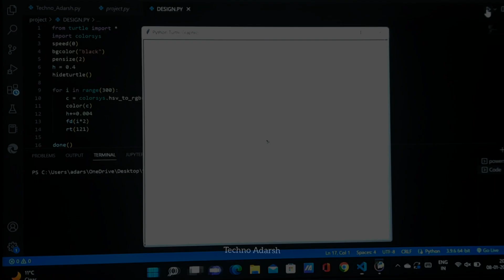Python Turtle Graphics || Python for beginners || Python turtle tutorial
build projects using python
how to code in python
Draw Amazing graphic  using python
Amazing graphic design  in python
Draw amazing design using python
python turtle tutorial
python turtle graphic tutorial
python turtle graphic tutorial step by step in Hindi
python turtle full tutorial
make logo using python turtle
How to make logo using python
python programming class 11
python animation
python programming class 12
python kya hai
python kaise sikhen
learn python
Easy python tutorial for beginners

‐ ‐ Thanks